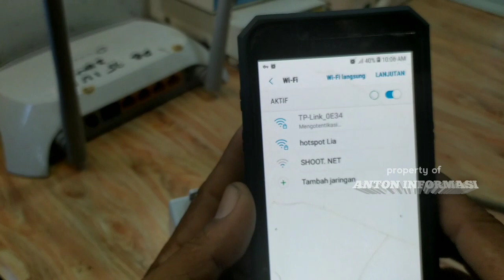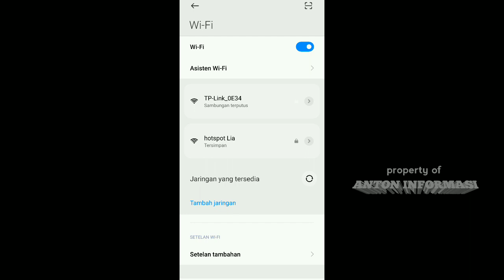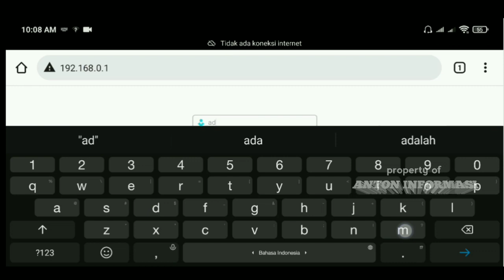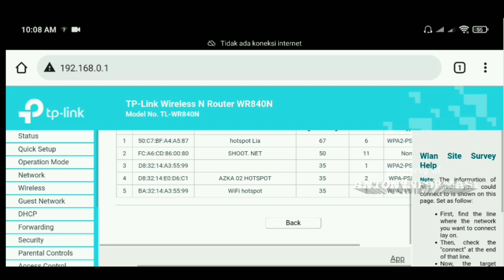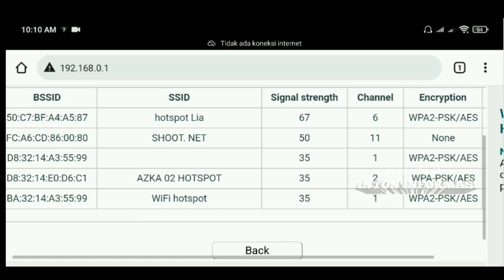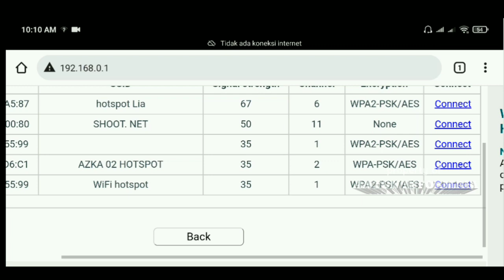part 2 :CARA PASANG TPLINK WR840N MODIF OUTDOOR DI LUAR UNTUK NEMBAK WIFI TETANGGA JARAK JAUH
tplink wr 840 n bisa di modif outdoor untuk nembak wifi tetangga jarak jauh atau dekat, cara ini bisa di gunakan menghemat budget karena cpe outdoor memiliki harga yang cukup mahal, dari itu saya berbagi tutorial cara modifikasi tplink wr 840n sebagai outdoor.

langkah langkah modif wr 840n menjadi outdoor adalah, menyiapkan box perlindung dan modifikasi kabel lan untuk outdoor.

Tidak hanya tplink wr840n yang busa modif outdoor, akan tetapi tenda n301 juga memiliki cara yang sama

PANDUAN CARA MODIF KABEL LAN UNTUK TPLINK WR 840N MODIF OUTDOOR BISA KALIAN TONTON DI VIDEO INI